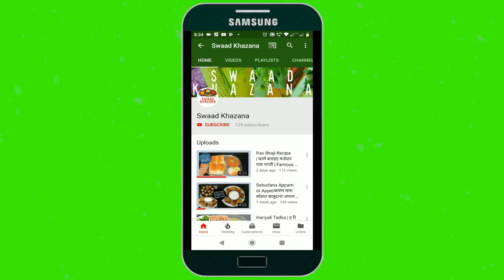Chocolate Dessert |Chocolate Pudding | Chocolate Dessert for kids | Sweet dish | Sweet for Birthday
Chocolate Pudding
Kids Special Dessert
 Chocolate pudding is a dessert made up of chocolate, milk, cream , butter.
Do watch the video to know more about it.
Other Recipes link for kids

 Ingredients:
• Coco powder 20gm
• Cornflour 15gm
• Sugar 50gm as per taste
• Milk 500ml
• Dry fruit chocolates 4 pieces
• Vanilla Essence 2to 4drops
• Butter 1tbsp
• Sprinkles